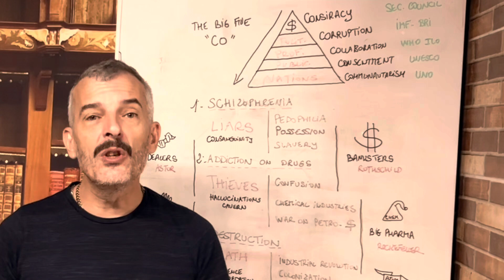Qui cache la réponse ovni? Vidéo complète à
PASCAL TRÉFFAINGUY: CONTACT, COURS ET CHAINES

Clique sur le lien ou mieux télécharger l’application et cherche PASCAL TREFFAINGUY LASEVE

Vidéos publiques de Pascal Tréffainguy Archives.Gnose.Ma
Pour les personnes intéressées par les cours, soit 600h de cours tous niveaux.
1500 EUR.